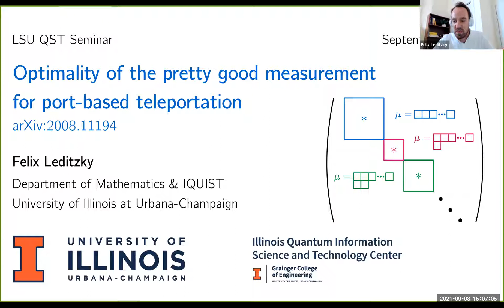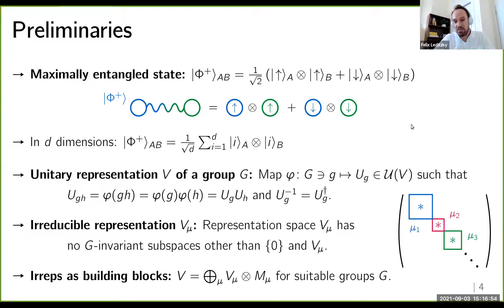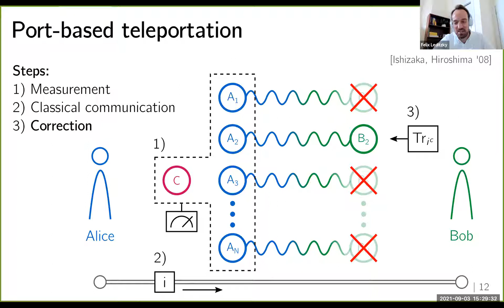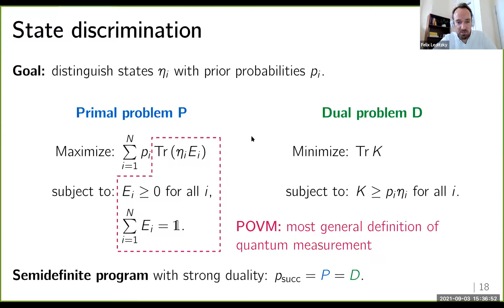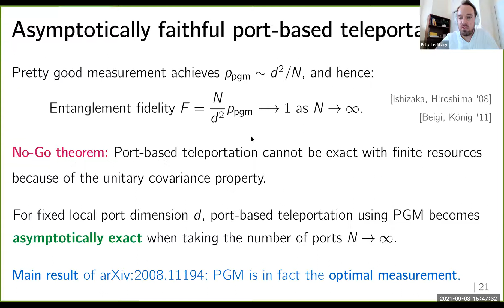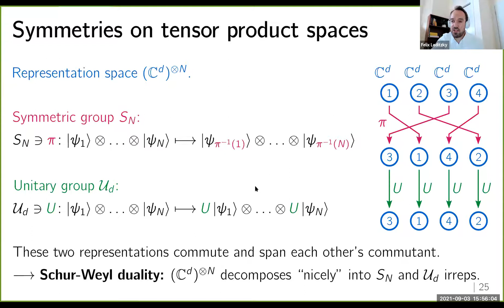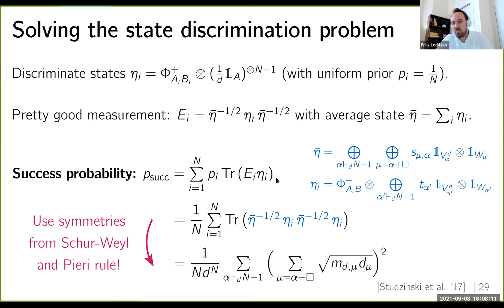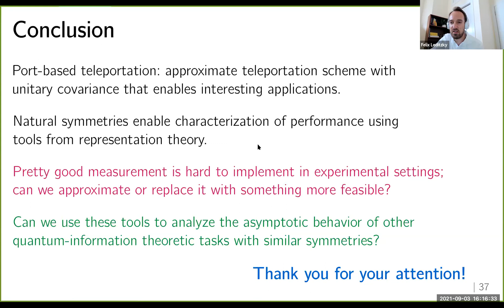LSU QST seminar - Felix Leditzky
Title: Optimality of the pretty good measurement for port-based teleportation

Abstract: Port-based teleportation (PBT) is a protocol in which Alice teleports an unknown quantum state to Bob using measurements on a shared entangled multipartite state called the port state and forward classical communication. In this paper, we give an explicit proof that the so-called pretty good measurement, or square-root measurement, is optimal for the PBT protocol with independent copies of maximally entangled states as the port state. We then show that the very same measurement remains optimal even when the port state is optimized to yield the best possible PBT protocol. Hence, there is one particular pretty good measurement achieving the optimal performance in both cases. The following well-known facts are key ingredients in the proofs of these results: (i) the natural symmetries of PBT, leading to a description in terms of representation-theoretic data; (ii) the operational equivalence of PBT with certain state discrimination problems, which allows us to employ duality of the associated semidefinite programs. Along the way, we rederive the representation-theoretic formulas for the performance of PBT protocols proved in [Studziński et al., 2017] and [Mozrzymas et al., 2018] using only standard techniques from the representation theory of the unitary and symmetric groups. Providing a simplified derivation of these beautiful formulas is one of the main goals of this paper.

Bio: Felix Leditzky is an Assistant Professor (tenure-track) at the University of Illinois at Urbana-Champaign in the Department of Mathematics. He is also a member of IQUIST. His research focuses on mathematical and computational aspects of quantum information theory. Before joining UIUC, he held postdoctoral positions at the Institute for Quantum Computing at the University of Waterloo and Perimeter Institute for Theoretical Physics from Dec 2019 to Dec 2020, and at JILA at the University of Colorado Boulder from Nov 2016 to Nov 2019. He obtained my PhD from the University of Cambridge in 2016 with a thesis entitled "Relative entropies and their use in quantum information theory." His academic journey started in his hometown Vienna, Austria, where he obtained diploma degrees (≈ BSc + MSc) in Mathematics and Physics.